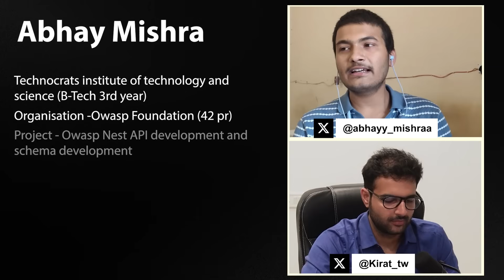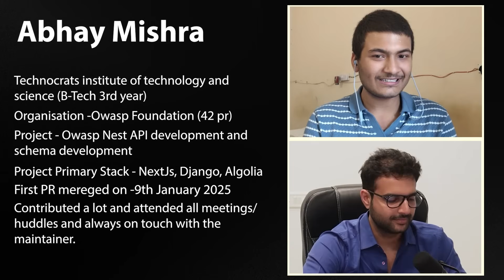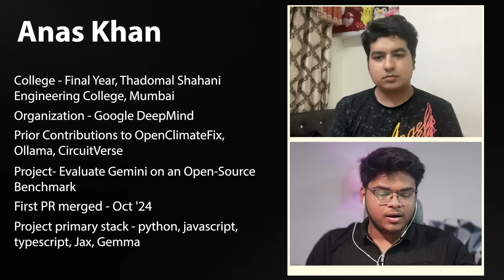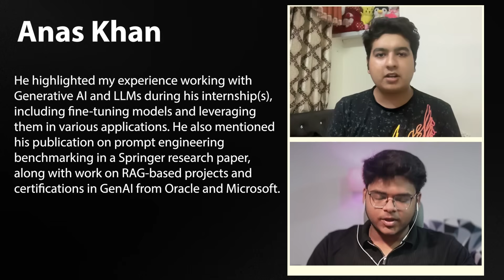40+ PRs vs. DeepMind Without Code: Two Wild GSoC 2025 Journeys!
In this video we have Abhay, who cracked GSoC with 40+ PRs and relentless open-source contributions.
And Anas, who made it to Google DeepMind through his research background  no contributions this year, just pure academic strength.

Socials:
Anas -

Timstamps:
00:00 - Abhay's journey
05:15 - Anas's journey